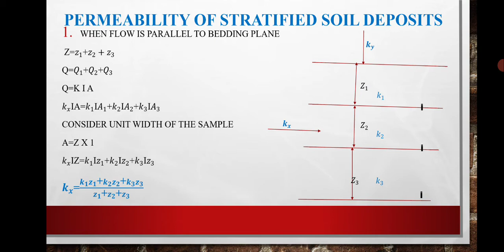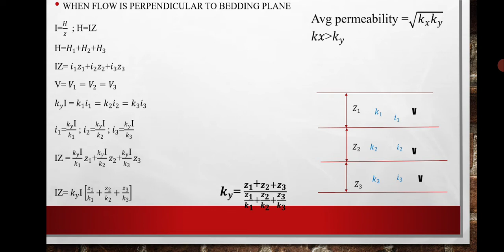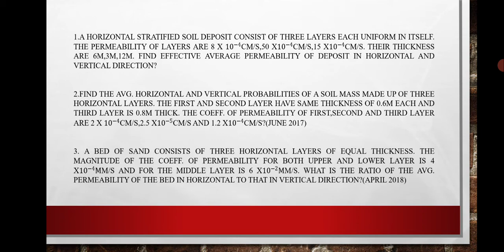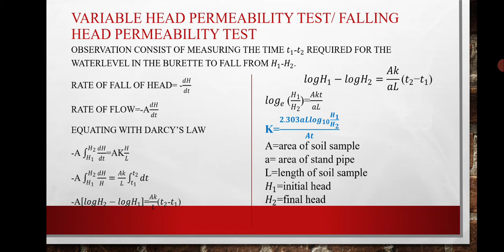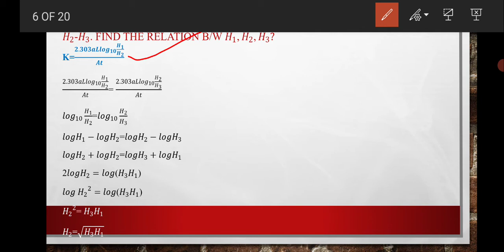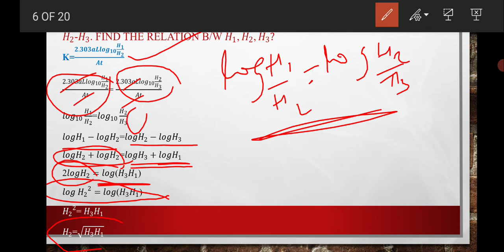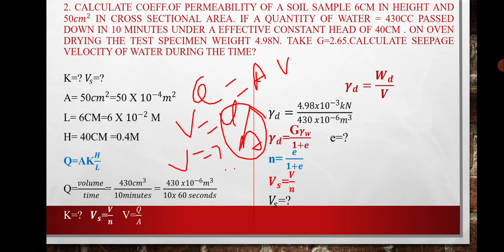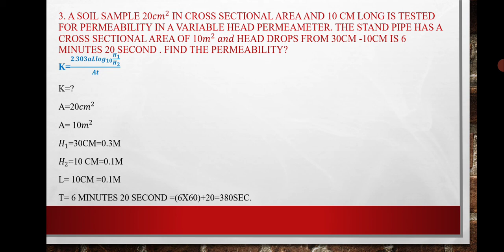GEOTECHNICAL ENGINEERING || NUMERICAL PROBLEMS MODULE-2 || PART-1